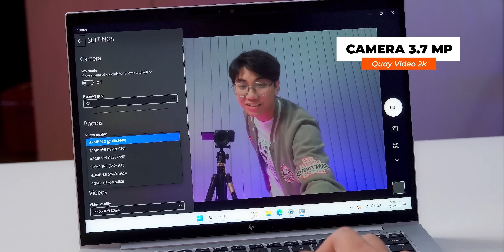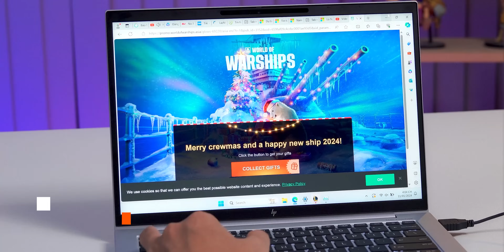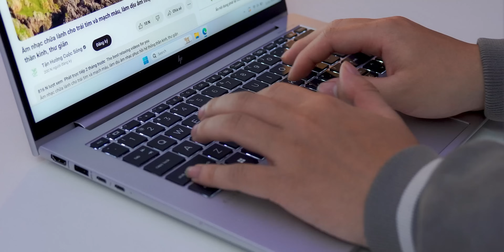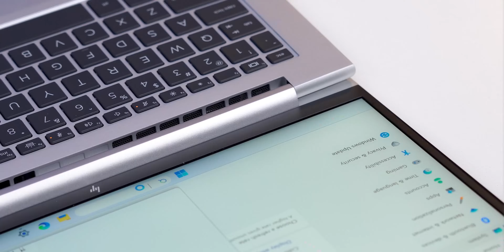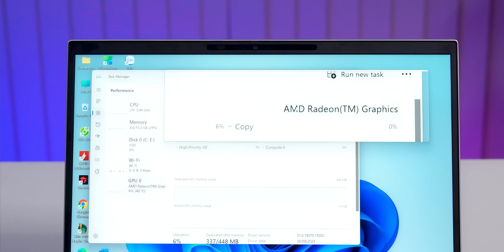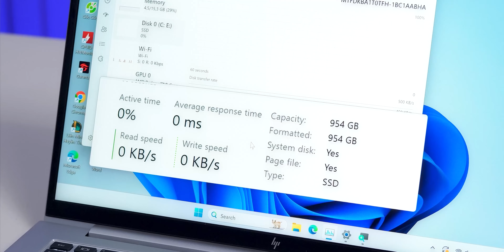HP Elitebook 845 G10, Laptop dành cho doanh nghiệp ĐÍCH THỰC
✨HP Elitebook 845 G10 - Ứng cử viên LẤP LÁNH với thiết kế tao nhã, tông màu bạc bóng bẩy.

Cực kì phù hợp cho anh chị em doanh nhân làm việc văn phòng yêu cầu cần có: hiệu năng ổn định, mạnh mẽ khi sử lý đa tác vụ, xuyên suốt cả ngày khi thời lượng PIN của HP Elitebook 845 G10 lên tới 9H
Ae hoàn toàn thoải mái sử dụng ứng dụng Game nặng, vừa nghe nhạc hay làm việc trên nhiều tabs trình duyệt nặng mà vẫn rất ổn định, không giật, lag.

HP 845 sở hữu con chip Ryzen 7 7840 nhanh hơn tới 30% so với chip ‌M1 Pro‌ của Apple  và nhanh hơn 20% so với ‌M2‌ trong các tác vụ AI.
Màn hình siêu nét, đắm chìm trong không gian 2.5K😍

🌈Cấu hình: Ryzen 7 7840HS, Ram 16GB, SSD 1TB, Màn 14' 120Hz 500nit

Từ khóa tìm kiếm trên Google:
hp elitebook 845 g10; hp 845 g10; elitebook 845 g10 r7-7840hs; hp elitebook 845 g10 review; hp elitebook 845 g10 2023